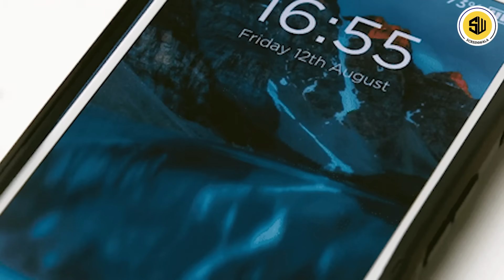बढ़िया बुकिंग के बावजूद सलमान फैंस को किस चीज का डर सता रहा है? | Rj Raunac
MORE VIDEOS ON REVIEWS:

✅ Fun तंत्र - Adipurush की गलतियां पड़ी भारी:

 • Adipurush की कौन सी गलतियां पड़ गई भा...
✅ Adipurush Review: कोई मज़ाक है क्या? :

✅ Highway Love Review:

 • Highway Love Review: OTT का Surprise?...
✅ राम चरण दिखाएंगे सावरकर की कहानी? :

 • The India House Announcement: Ram Cha...

YOU CAN WATCH OUR OLD UPLOADS HERE:

📽️ Shazam Fury Of The Gods Review:

 • Shazam Fury Of The Gods Review: एकदम ...

📽️Pathaan Review:

 • Pathaan Review | Shah Rukh Khan | Dee...

📽️ Bhola Teaser 2 Review:

 • Bholaa Teaser 2 Review | Ajay Devgn |...

📽️ Selfiee Trailer Review:

 • Selfiee Trailer Review | Akshay Kumar...

📽️ Akhanda (Hindi) Review:

 • Akhanda (Hindi) Review | NBK | Boyapa...

📽️ Wednesday Review:

 • Wednesday Review: Harry Potter याद आ ...